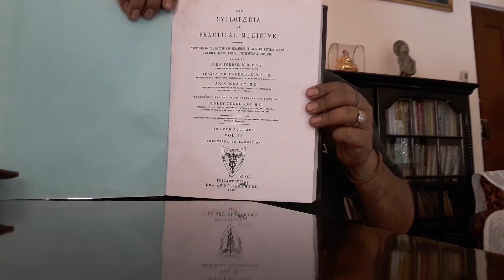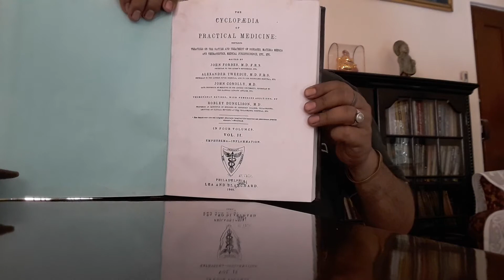Eclectic - What is fever. बुखार क्या है और क्यों होता है।